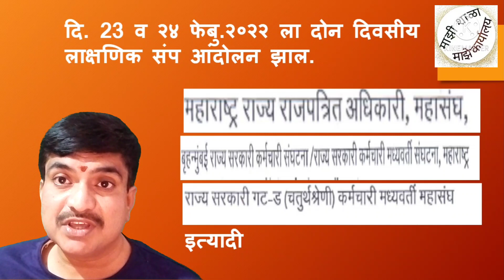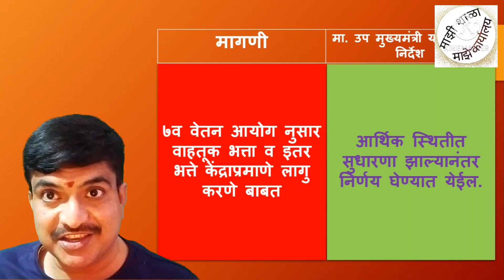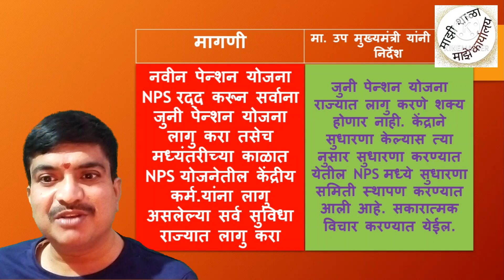दि.23 व 24 च्या संपातील मागण्या|| संघटना प्रयत्नांना यश?||सविस्तर माहिती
Whatsapp group ला जॉईन होन्यासाठी खलील लिंक चा वापर करा